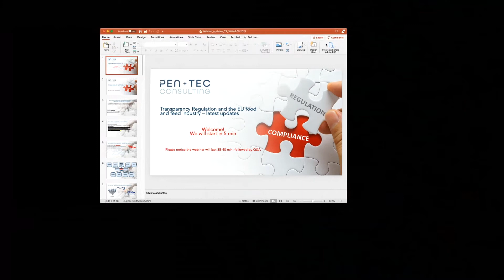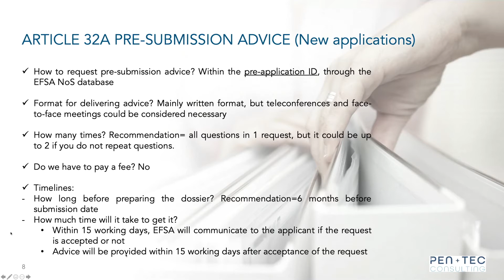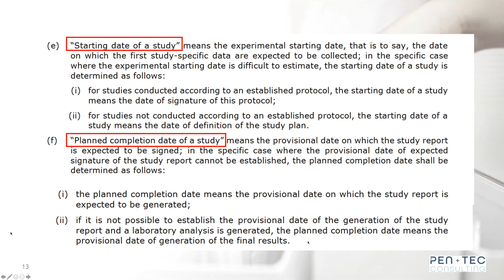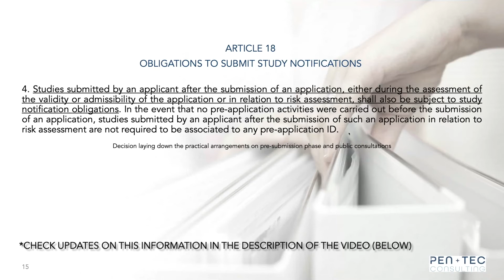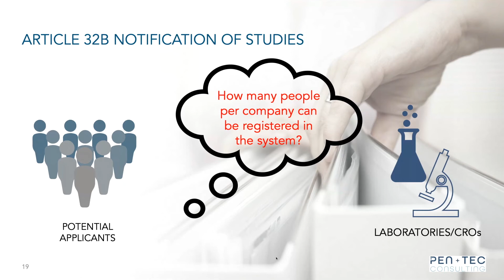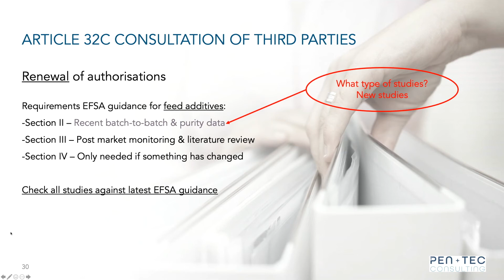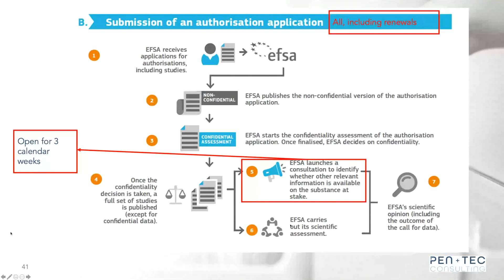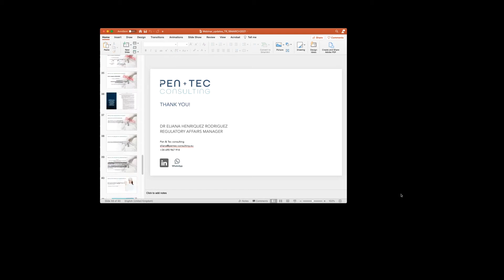Webinar: Transparency Regulation and the EU food and feed industry – latest updates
Webinar with Dr Eliana Henriquez Rodriguez.

UPDATES:
*Update on 24th March 2021 – The authorities have clarified that studies commissioned for dossiers submitted prior 27th March2021, in response to a clock-stop request, do not have to be notified to the EFSA NoS database, even if they are carried out after the Transparency Regulation becomes applicable (i.e. after 27th March 2021).
*Update on 31st March 2021 - EFSA has clarified that bioinformatic studies are not a "study" according to the definition of the Practical Arrangements - find the details

The new EU transparency regulation ​will mean big changes to the way that food business operators/applicants write & submit their dossiers for all regulated products in the food chain, including feed and food dossiers.

The main changes include:
· All studies used to support the dossier must be notified to EFSA
· A new procedure for feed additive renewals
· All confidential data must be fully justified at the time of dossier submission
· EFSA will decide on confidentiality
· A non-confidential version of the dossier will be made publicly available

Whilst we anticipate that there will be more bureaucracy & timelines may be affected initially, there are some real benefits which will help applicants. These include:
· Applicants can request pre-submission advice from EFSA
· E-submission of dossiers via FSCAP using standardised templates
· Open EFSA platform to track the status of your application
· A more transparent & trusted food chain.